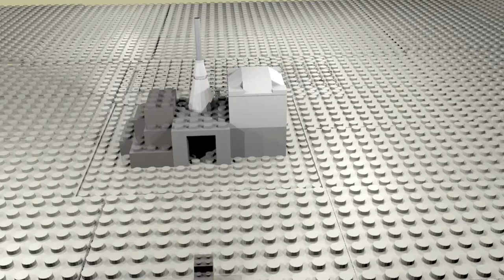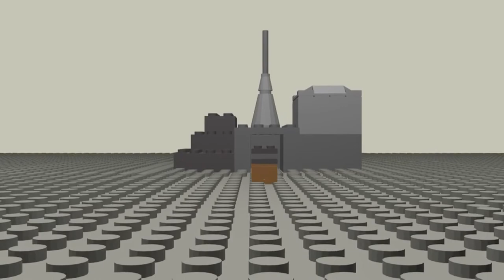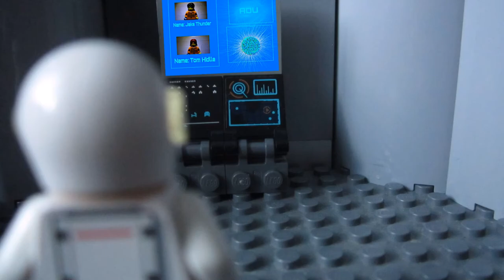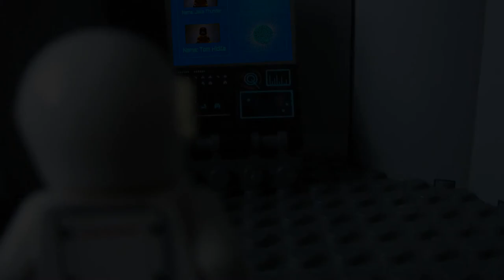Truth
The First long, feature-brickfilm by Kosmos Productions (aka Lego Studios Productions).

In a not too distant future, Dan and Archie work in a mining base on a far planet. As time passes, they start having strange experiences.

For better view experience switch to 1080p or 720p. The film has been filmed in 1080p so you won't have great problems with that.

"Truth is based off the major Sci-fi films from '60s and '70s, as Solaris (1972), 2001: a Space Odissey (1968) or Moon (2009) (also a tribute to these films). Truth faces the fact of how our experiences form our being. What if our everyday experiences were different?"                                                                                        V.T.